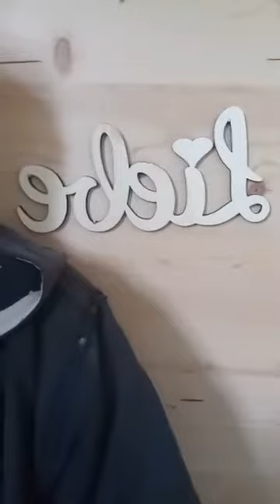Herz Einfach Herz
Erfahrbar, erlebbar, viel viel viel mehr als nur Blablabla und doch für den Kopf sooooo unglaublich unvorstellbar das es einfach nur unglaublich unvorstellbar erscheint.

Doch dahinter steckt viel mehr... hinter all der Angst, der Ablehnung und all den Urteilen lässt sich durch Achtsamkeit ganz einfach an Liebe, Frieden, Glücksseligkeit, Harmonie, Freiheit und Freude erinnern.

Und das HERZ zeigt uns immer wie... Es leuchtet uns den Weg... Bedingungslos, kompromisslos... Einfach...